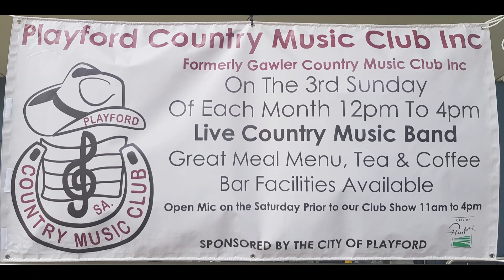Playford country club xmas show 2022 with special guests